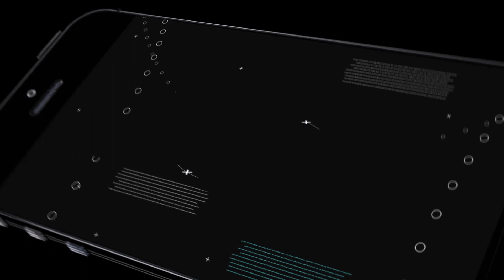DEV SANDIKTAN EFSANEVİ ÇIKTI ÜSTÜNE ELEKTRO BÜYÜCÜ ALDIM!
Merhaba arkadaşlar bundan sonra çok sık sandık videosu gelmeyecek. Çünkü sürekli yorumlarda sandık videosu sıktı gibi yorumlar görüyorum. Eğer sandık videosu hakkında bir fikriniz var ise bunu muhakkak belirtin. Sizi seviyorum :)